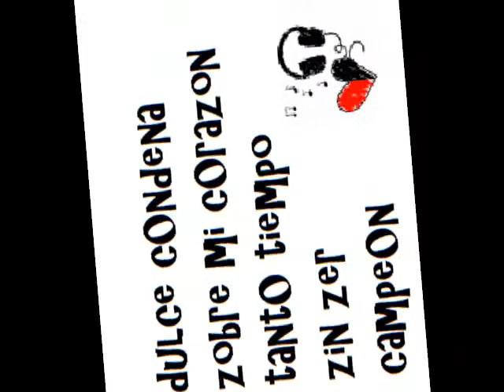no tiene la vaca dulce condena (akd)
ska ska ska  !!

no se si ganaré, no se si perderé solo se que el cielo es roginegro !!